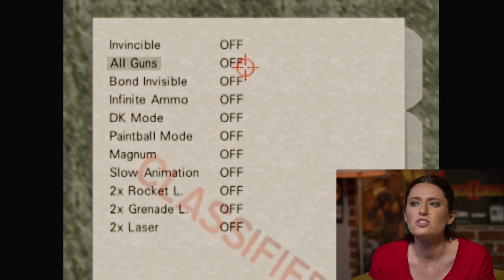Modern Pros VS Classic Games: GoldenEye 007 | SYFY WIRE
Let's see what happens when a pro gamer (Sam Salcedo AKA WishYouLuckk) takes on this N64 classic.